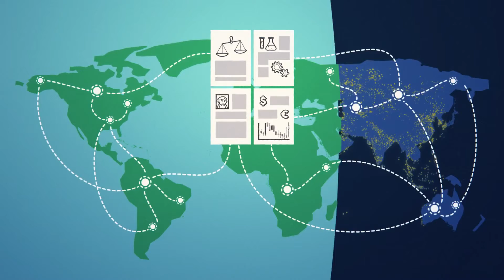Mobility & New Generation Data Protection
Protection of data is becoming increasingly important & valuable in business. The introduction of mobile devices and the need to access data from these devices, introduces a new set of challenges for companies and their IT departments.